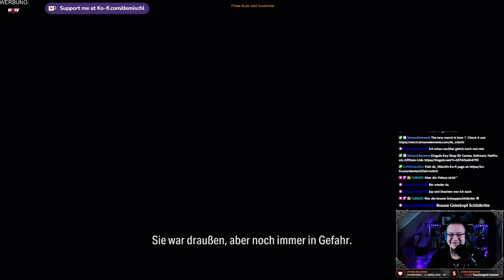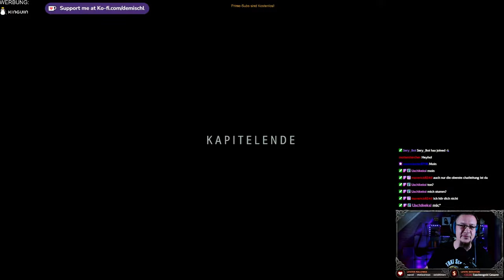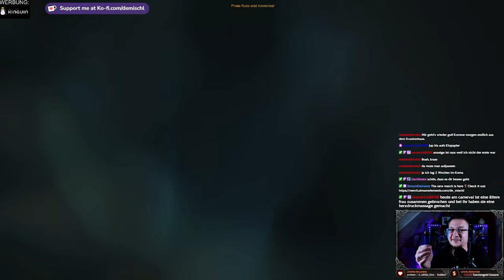Alan Wake II - Alan´s Kapitel Wir singen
Alan Wake, das Musikvideo

►MUSIK◄

Song: Speed
Gitarre:  @deMischl

►DIESER KANAL◄

►MEINE SOFTWARE ◄

✅ SCHNITTPROGRAMM: Blackmagic Design Davinci Resolve Studio 18
✅ Grafikprogramm: Corel Paintshop Pro 2022
✅ Aufnahmeprogramm: OBS Studio (Kostenlos)

►MEINE HARDWARE ◄

✅ Mainboard: Gigabyte B760 GAMING X DDR4
✅ CPU: Intel Core i5 13500
✅ RAM: 2x DDR4 Kingston 3600MHz 16gb
✅ Festplatte: WD_BLACK SN770 NVMe SSD 2 TB
✅ Grafik: NVIDIA RTX 4070 12GB
✅ Monitor: 3x Fujitsu SL3230T 23"
✅ Kamera: Logitech C920s
✅ Licht: 2x Obeamiu 5600K 70 LED
✅ Headset: Logitech G430 7.1
✅ Mouse: Zelotes Gaming Mouse Pro Gamer
✅ Mikrofon & Ringlicht: Pearl.de
✅ PlayStation Original
✅ PlayStation 4 Pro
✅ PlayStation VR
✅ Xbox Original
✅ Super Nintendo
✅ LG 55UH8509

►SOCIAL MEDIA◄